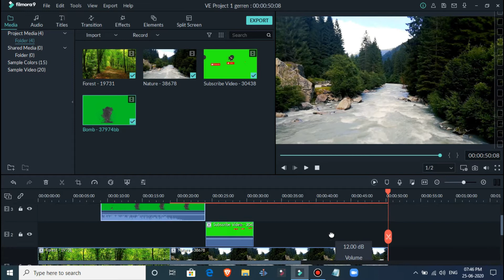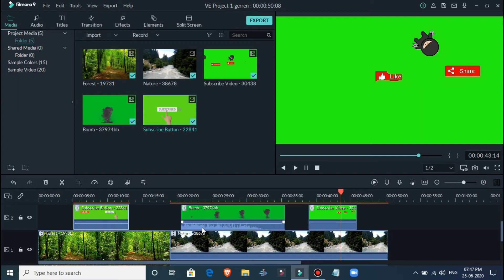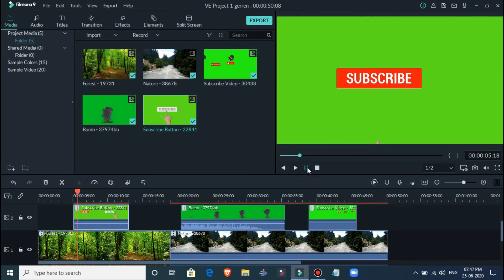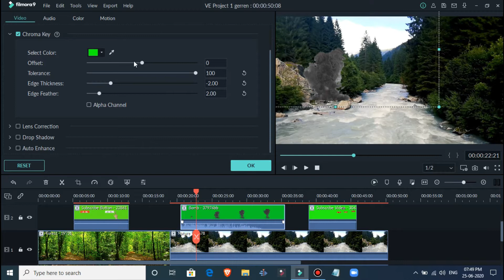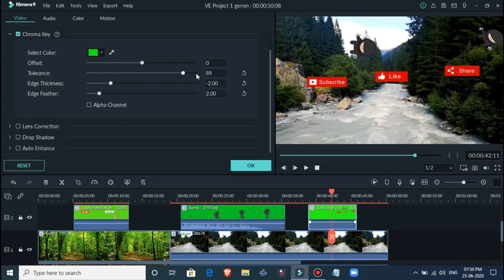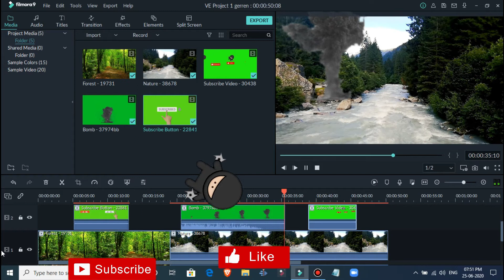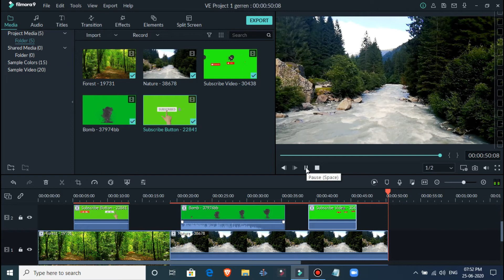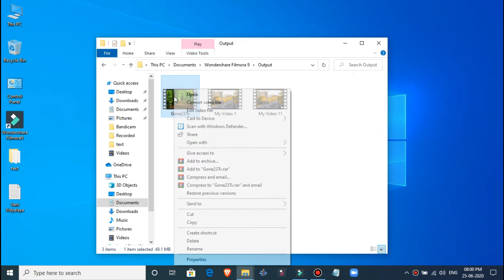Youtube Green Screen Subscribe Bell Button and Like & Share Video Makeing Free Templets Download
3. Top 5 Best Online Logo Maker Websites - Create Your Channel Logo Free All Website Link Description

6. How To Create IOS Bootable USB Drive for Windows 7, 8, 10, or Linux.

7. IOS Bootable Flash OS images to SD cards & USB drives, safely and easily Free Software Download

11. Activate Windows 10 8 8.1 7 All Version Without Software and key activation 100% Working No Virus

12. Activate Your Windows 10 All Version Without Software and key activation 100% Working No Virus

22. How to Create a Easy YouTube Channel Art for Free With Google Site 100% Free

23. How To Create a Instagram Post Google Slide 100% Free Instagram Post Upload a Post Desktop PC 2020